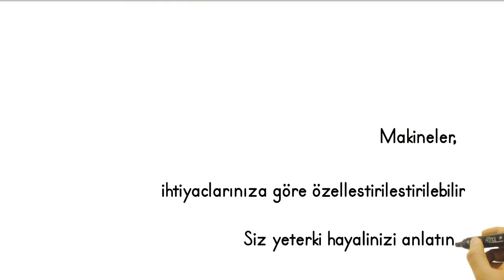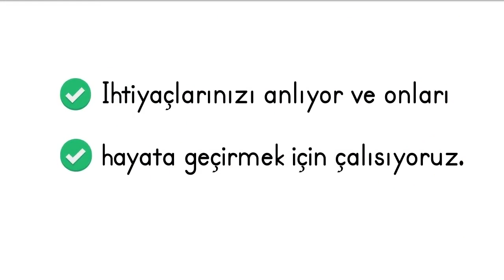Kaliteyle Harmanlanmış Tasarım ve Üretim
Cengizler Ferforje'de tasarım ve üretim sürecimizi anlatan son videoyu izleyin! Kaliteyle harmanlanmış bu süreçte nasıl eşsiz makineler ürettiğimizi keşfedin ve işiniz için en iyi çözümleri bulun.